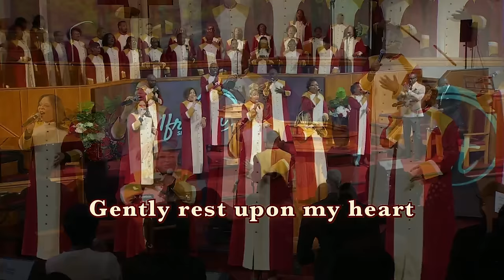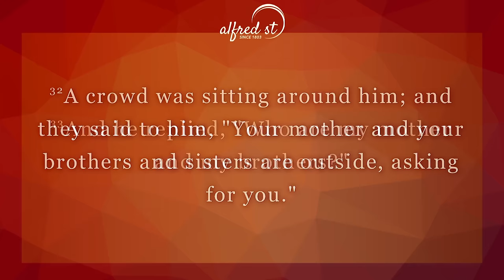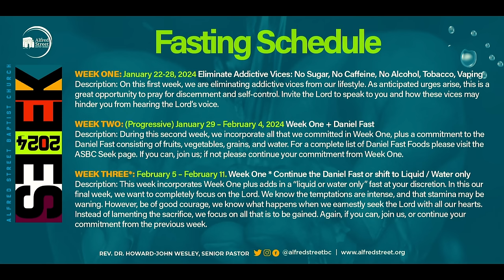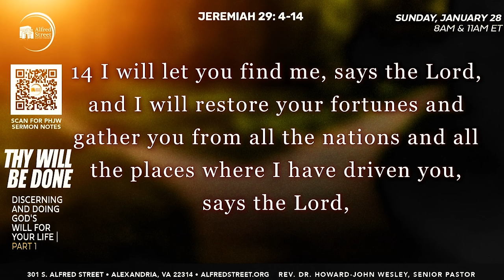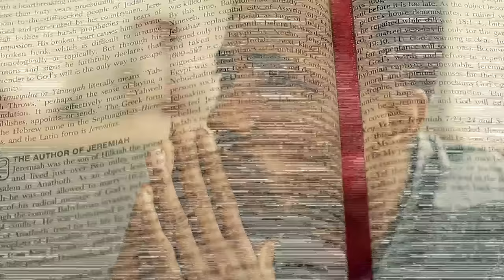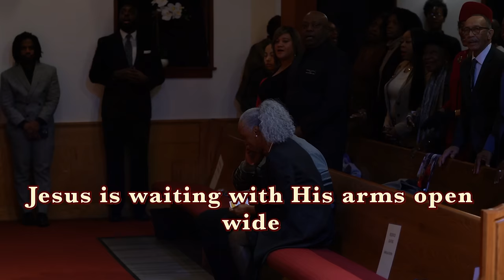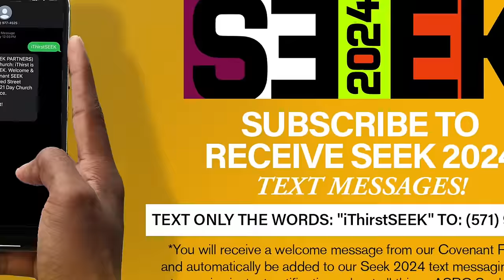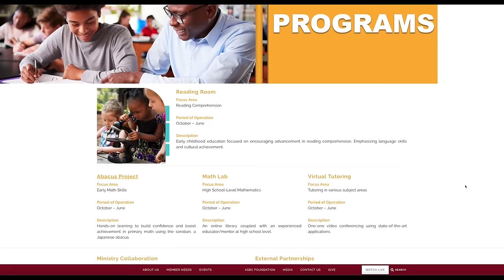"Thy Will Be Done" I Discerning...God's Will... Series, Pt 1 | Rev. Dr. Howard-John Wesley | 1/28/24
Alfred Street Baptist Church In-Person Worship Experience | January 21, 2024

4:12 - Selection, "Like the Dew"
10:45 - Selection, "How Great Is Our God/Great Is Thy Faithfulness"

20:08 - Call to Worship
20:23 - Scripture, Mark 3:31-35
21:35 - Invocation
24:52 - Hymn, "We'll Understand It Better By and By"
28:39 - Passing the Peace
30:43 - Welcome and Communion
36:59 - Visitor, Birthday, and Anniversary Recognition
39:19 - Pastoral Announcements
42:14 - Time of Giving
44:05 - Sermonic Selection, "I'm Still Here"
51:33 - Sermon, "Thy Will Be Done"
1:40:48 - Invitation to Discipleship, Closing Song, and Benediction